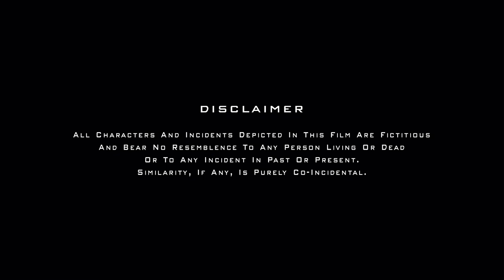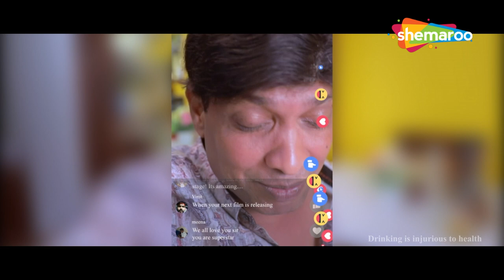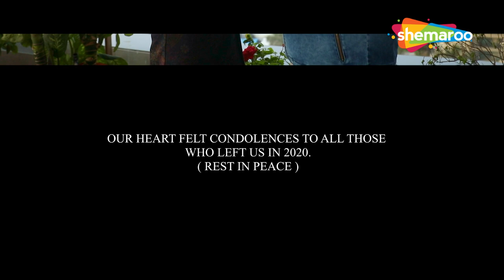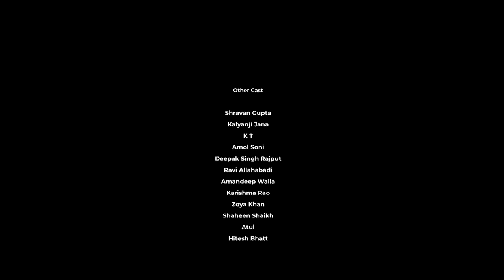Lockdown To Unlock | Full Bollywood Comedy Movie | Sunil Pal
Written & Directed by Sunil Pal, Produced by Sarita Pal,
Associate Director Azad Hussain, Music Director Dinesh Chaudhari, Dhananjay Mangesh, Dop/Editor Azad Hussain, Choreographer Saral/Parbal, Lyrics Shekhar Astitva, Dinesh Chaudhari Mangesh Sain Dane,  Executive Producer Shahid Anwar, Casting Director Dhananjay Galani